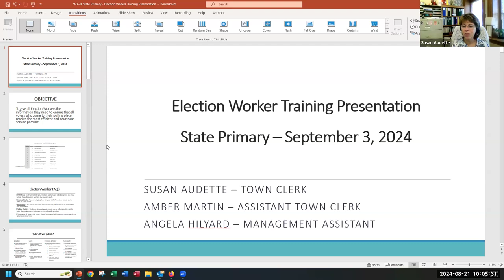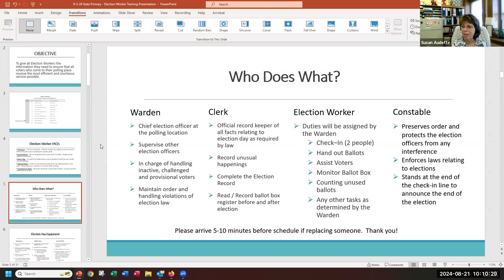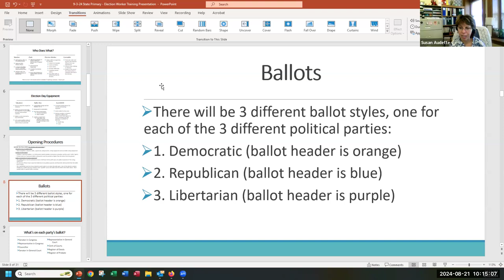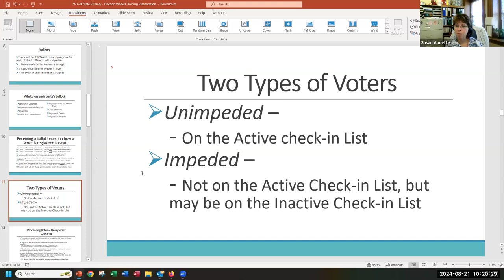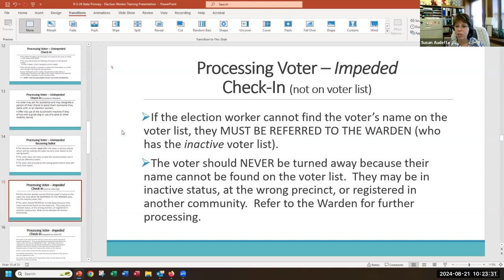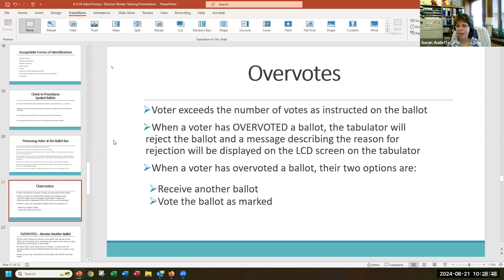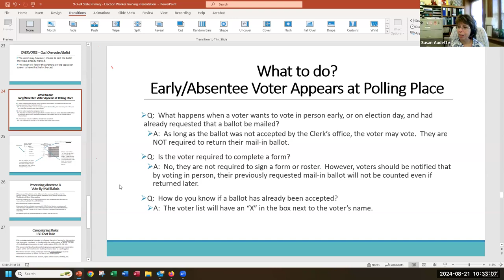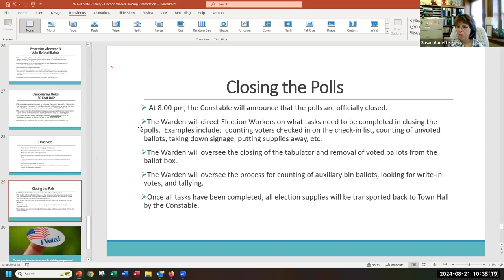Election Worker Training for 9-3-24 State Primary